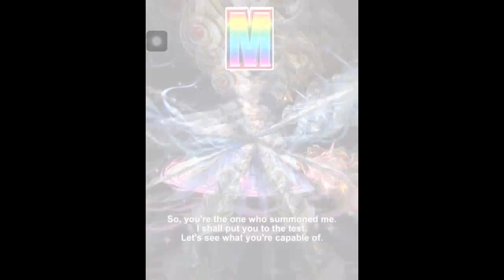26 Summon Video (12/6 Lasswell & Lid Limited Summon)